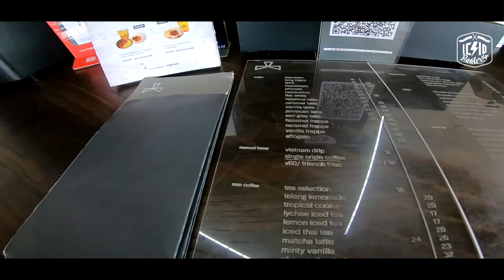promo 15K di Hita Coffeeshop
Hita Coffeeshop bisa dikatagorikan Coffeeshop yang baru berada di kota Denpasar, tepatnya di Jl. Sutomo, jalan satu arah sebelum Pasar Badung. Designed nya beda dari coffeeshop" yang lain, main spot nya ada di logo depan dan sudut didepan yang menjorok. Mengandalkan promo kopi 15k *syarat dan ketentuan berlaku* yang berhasil menarik minat para pecinta kopi.
Bagaimana dengan kondisi coffeeshop ini. Thanks for your support guys!